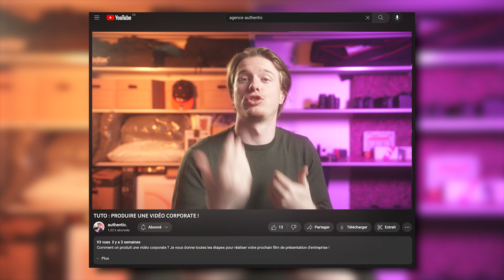COMBIEN coûtent nos VIDÉOS ?? (10 exemples)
Combien ça coûte un film d'entreprise ? On me pose toujours la question, et en fait, il y a plein de critères qui définisse le prix d'une vidéo corporate... Je vous donne 10 exemples de budgets pour vos films corpo !

AUDIT GRATUIT : Pourquoi ma vidéo ne convertit pas ?

On discute ?